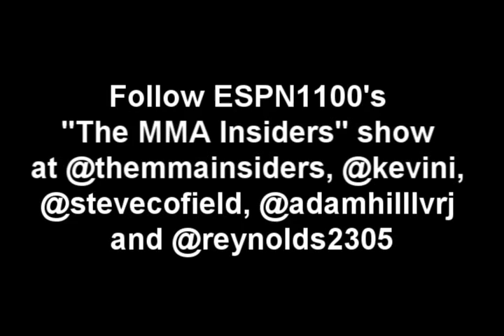KARYN BRYANT on RAMPAGE int - ESPN1100 Las Vegas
The former Showtime reporter joined DC and the Sunshine Man to talk about her weird interview with Rampage and the subsuquent debate that's exploded over Jackson's behavior.